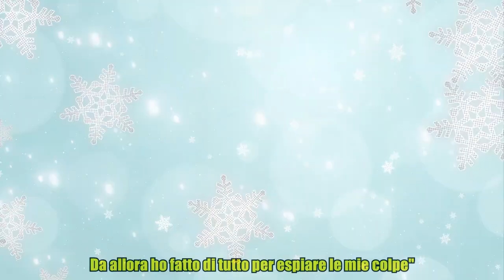Settimo Cielo, Stephen Collins confessa: "Sì, ho fatto qualcosa di terribile"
,processi hollywood,bill cosby italiano,scemo,true crime italia,film (media genre)

Settimo Cielo, Stephen Collins confessa: "Sì, ho fatto qualcosa di terribile" Due mesi dopo le sconvolgenti rivelazioni del sito Tmz, l'attore Stephen Collins parla delle accuse di pedofilia che gli sono state mosse. Il reverendo Camden di "Settimo Cielo" era stato registrato mentre confessava di aver avuto "contatti sessuali" con tre ragazzine tra gli 11 e i 13 anni, in un periodo dal 1973 al 1994. Ora Stepehn Collins ha rilasciato un lungo comunicato pubblicato da People Magazine nel quale ammette di aver molestate le tre ragazzine e chiede perdono: "Quarant'anni fa, ho fatto una cosa terribile di cui ora mi pento profondamente. Da allora ho fatto di tutto per espiare le mie colpe". L'attore ha confessato di aver molestato più volte una bambina nel 1973 e poi di aver ripetuto atti simili su due ragazzine nel 1982 e nel 1994 e ha affermato di essere stato in terapia per 20 anni. Collins ha raccontato di aver cercato il perdono della sua prima vittima ma di non aver tentato poi altr